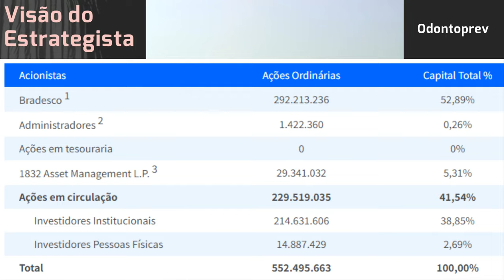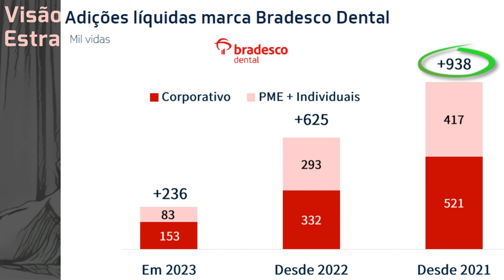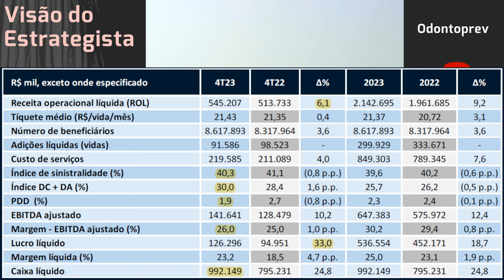02.03.2024 - Visão do Estrategista - Resultados Odontoprev 4T23 - ODPV3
Vale a pena realizar parte de Odontoprev (ODPV3) para realocar? - Live 201 (06/02/23) - Visão do Est
Vê motivo para a queda contínua de preço da Odontoprev (ODPV3)? - Live 185 (17/10/22) - Visão do Est